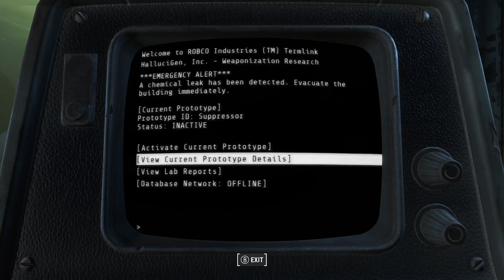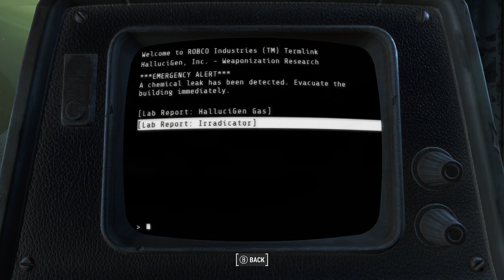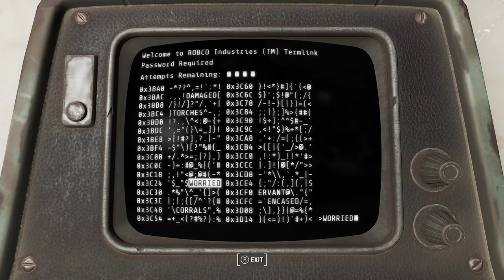Fallout 4 Vault Tech #04 to HallucaGEN